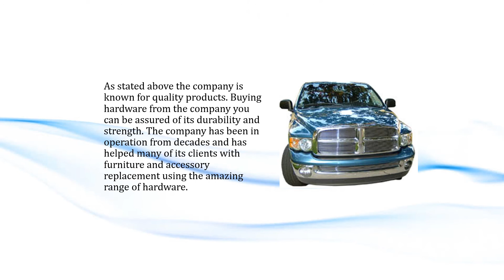Discount Van Truck - A Leading Name In Van Hardware Provider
As a responsible vehicle owner you should choose the best of hardware for your VAN, RV and SUV. Discount Van Truck is one of the most popular names among quality product providers.